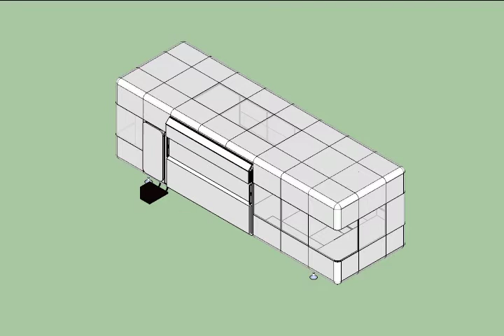VID_0222: THINKBELT STUDIES - Capsule housing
Animation 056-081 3D - 30fps - exported from SketchUp Pro as a QuickTime movie